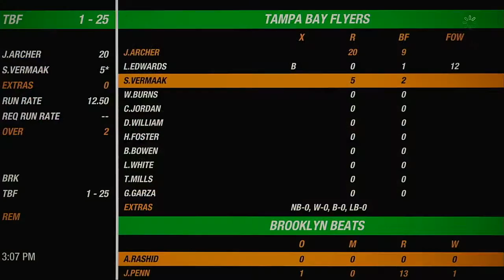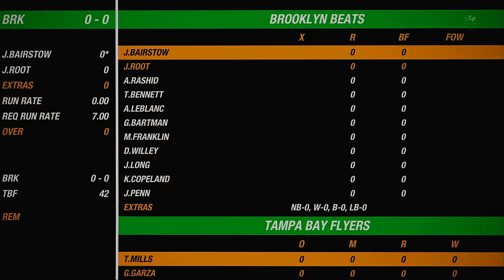NACO Spring 2020 Season Round 14 Match Tampa Bay Flyers VS Brooklyn Beats